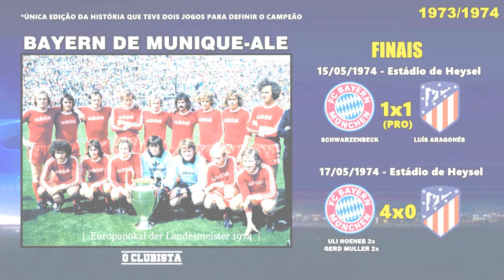TODOS OS CAMPEÕES DA UEFA CHAMPIONS LEAGUE ● 1956 - 2022 🏆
Com o 14ª título da Liga dos Campeões vencido pelo Real Madrid, chegou a hora de atualizarmos a lista de todos os vencedores da maior competição de clubes da Europa.

Campeones de la UEFA, Campeones de la Liga de Campeones de la UEFA, Real Madrid Rey de copas, La Decimocuarta del Real Madrid, Real Madrid x Liverpool, Gols da Champions League,